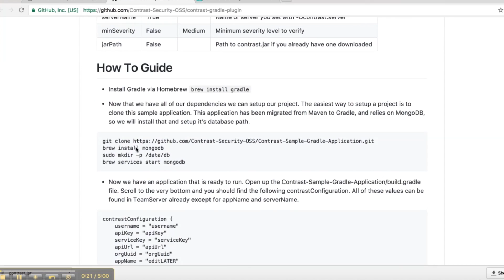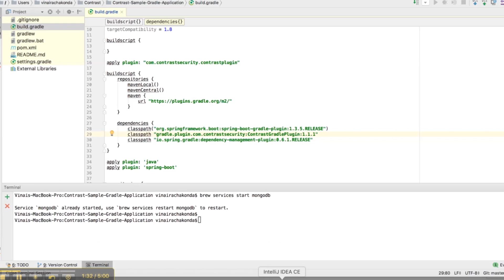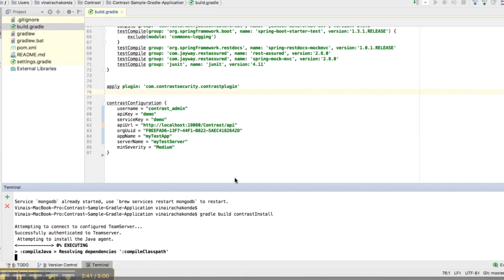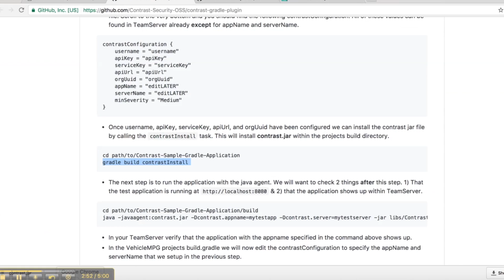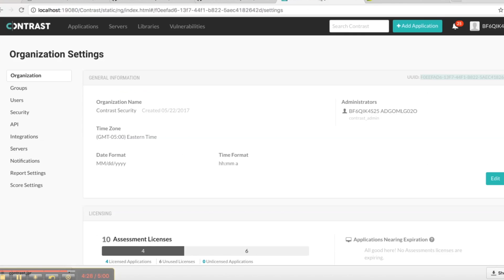How to Setup the Contrast Gradle Plugin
Contrast Security integrates with Gradle! Gradle is a build tool that utilizes build.gradle files to configure your applications. It's used to build, package, and test various types of applications. The Contrast Gradle plugin is used to integrate the Contrast.jar with your build. It's capable of authenticating to Contrast, downloading the latest Java agent and verifying your build. This video shows the steps needed to integrate Gradle and Contrast Security using MongoDB.

Contrast Security is transforming how developers write and release bug-free code. Developers can eliminate security issues and vulnerabilities in their code in real time as they write it. Embedding sensors within applications monitors and identifies insecure code and alerts developers of these security issues at virtually the very moment they are accidentally created. This real-time feedback empowers developers to increase the speed at which secure code is created and released within the larger organization.

Try Contrast Community Edition for FREE to discover how tens of thousands of developers are writing secure code while accelerating their release cycles—and all without the engagement of application security specialists!

Request a Demo to see how Contrast Security can benefit your organization and help developers create and release secure code faster!